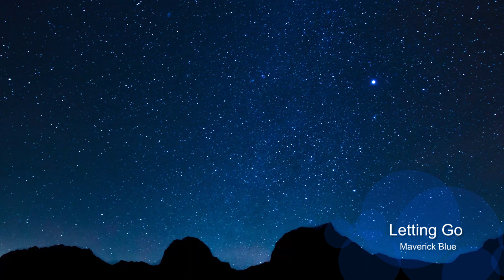Letting Go ( The End Credits )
End Credits for "Butterfly & Bee"